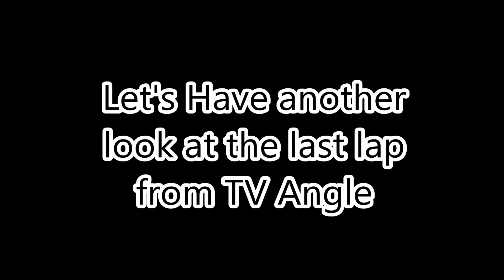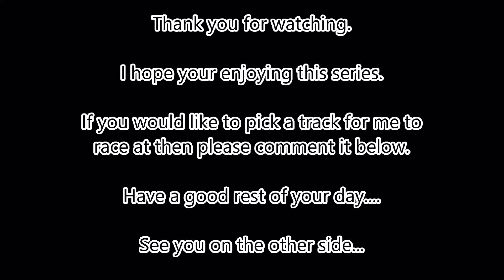Challenge James: RS01 Oulton Park (Race #10)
Welcome the Challenge James Project CARS (PC) series. In this series, you all will follow me on the journey of the Ultimate Racing god